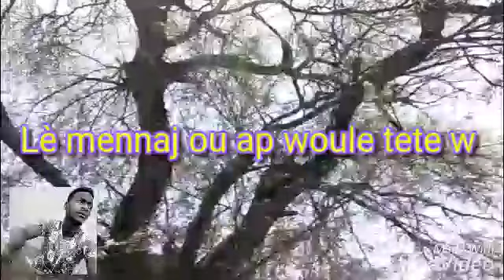Le naj ou ap woule tetew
Vin distrew ak sa